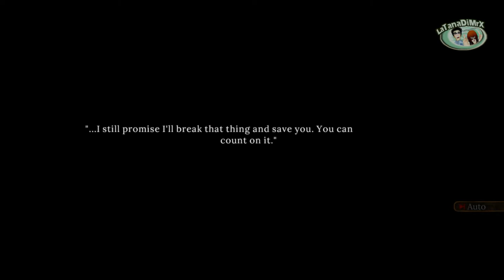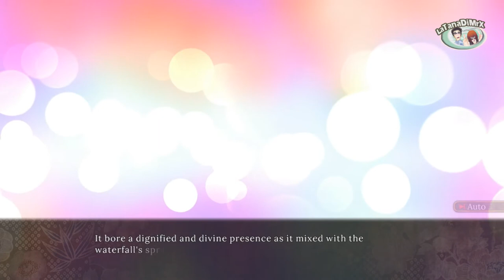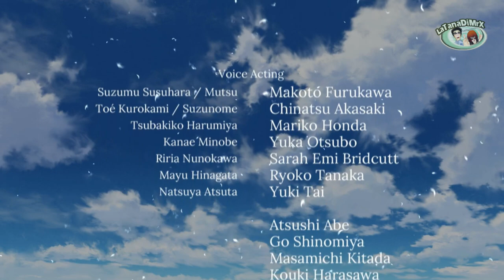Iwaihime (いわいひめ) Toé Kurokami (Part 9) [HD]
Player: Chiara
Part 9:   Toé Kurokami
Audio: JAP
Sub: END
Genre(s): Supernatural, Horror and Visual novel.

[I envy you the privilege of dying. Curse your powerlessness, and leave us.]

From the pen of hit writer Ryukishi07, the creator of When They Cry, comes a story on the theme of “curses.”
Characters brought to life with delicate skill by manga artist and illustrator Kazuharu Kina are set against atmospheric backgrounds from the fantastic mind of environment artist Mocha.

This supernatural horror visual novel—a tale of sin, retribution, and penance—is available now for the first time outside Japan.
This new international release includes scenario adjustments and CG improvements from the prior console re-releases, bringing to PC the writer's preferred rendition of the tale.
Story
Each generation, the sons of the Susuhara family strike out on their own when they reach the right age.

Self-reliantly they refine their minds and their bodies, until at last they become men.
Suzumu has prepared for this day for a long time, learning the skills that he will need.

Living alone, he attends Susuda Prefectural High School.
He should have joined as a freshman, and not as a transfer—but he was delayed.

His days are not only easy but pleasant.
In his Class 2-A, everyone is having fun.

But there's her. Toé Kurokami.
She's... certainly a wonder. How else to describe her?

She never lets go of the Japanese doll that she hugs constantly to her chest.
There are whispers that its hair grows when nobody is looking. That it's cursed.
It's no wonder they whisper. That's one creepy doll.

That Suzumu's path crosses hers could be fate...

Could be? Not “could be.” It's fate.
Characters
Suzumu Susuhara Voice: Makoto Furukawa
The protagonist. Leaving home to improve himself and learn independence, he moves into an apartment owned by the family of his distant relative Tsubakiko.
“...I can't just pretend that I don't see you suffering.”

Toé Kurokami Voice: Chinatsu Akasaki
The only daughter of Iwaimoto Shrine. Her eyes are often vacant and unfocused, and her teachers and classmates alike treat her with a careful distance.
“...Stay back... You're corrupted... You can't understand me...”

Tsubakiko Harumiya Voice: Mariko Honda
A distant relative and classmate of Suzumu's. Their last meeting was so long ago—before elementary school—that the two barely remember each other. Her dream for the future is to be a beautiful bride.
“Well, I'm a girl, you know. I work hard every day to be cute as a cute little button!”

Kanae Minobe Voice: Yuka Otsubo
Technically a year above the others, although she doesn't give off that impression at all. She's laid-back, soft-mannered, and not much for hard work, but she'll invest effort where she expects returns.
“I just wanna have an easy life. Oh, boy... Anybody know how to get rich quick?”

Riria Nunokawa Voice: Sarah Emi Bridcutt
A year younger than the rest, she moonlights as an active member of the idol unit Flower High School. She can come off as somewhat chilly, but she goes out of her way to give back to her fans.
“I wouldn't be a high school idol if I couldn't balance school life and work.”

Mayu Hinagata Voice: Ryoko Tanaka
The school nurse and health teacher. A kindly elder-sister type—with razor-sharp deductive reasoning skills that make her something of a magician with words. Playing advisor to the LCSC's club activities, she keeps the proceedings nice and mellow.
“Do community service→Wow, the LCSC is amazing!→So who's their advisor?→I get showered with love!”

Natsuya Atsuta Voice: Yuki Tai
Suzumu's classmate and greatest friend. Since a certain event, he respects Suzumu greatly. A hothead who loves to say “great!”
“That's the great Susuhara for you!”
And so...
Suzumu Susuhara strikes out his own, and starts attending school with his distant relative Tsubakiko Harumiya.
There he meets the unintimidating upperclassman Kanae Minobe.
And the high school idol a year below them—Riria Nunokawa.
And Toé Kurokami, the mysterious girl who never lets go of her Japanese doll...

These meetings set the long hand of fate into motion.
Hajakensho—crush evil, and demonstrate the righteous path.
But can a mere fist crush a curse